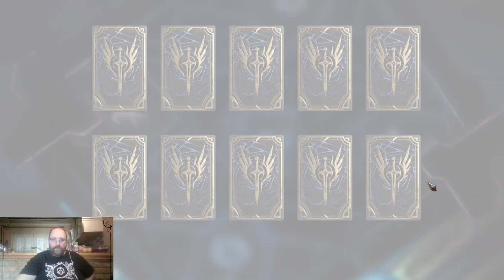Watcher of Realms - 500+ for Dahlia (and more!)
Garantált event van Dáliára, hülyék lennénk kihagyni, hisz a lábfétise valami fergeteges! Ha észrevételed van, vagy kérdésed, jelezd bátran a kommentek között, vagy a Discord szerverünkön.